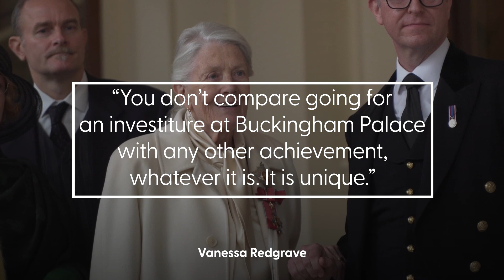Vanessa Redgrave receives damehood from the Prince of Wales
Acclaimed actress Vanessa Redgrave has said receiving her damehood at Buckingham Palace was a “unique” moment in her career.

Dame Vanessa, 85, has been nominated for six Academy Awards, winning the Oscar for best supporting actress in 1977 for her role in Julia, in which she starred alongside Jane Fonda.

The actress said she was “very happy” after picking up her damehood from the Prince of Wales on Thursday for services to drama.